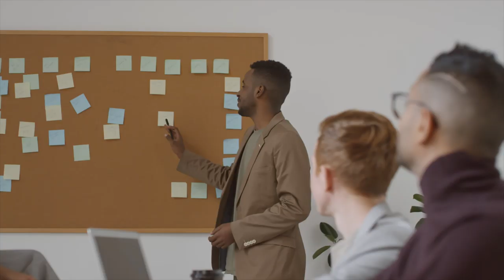Revenue vs Income - Difference Between Revenue and Income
In this video, learn the difference between revenue and income. If you own a business or are interested in business topics, you need to know the difference between revenue and income. If you're an employee (not a business owner) then you only need to know about income.

Learn the difference in this video and feel confident using revenue and income as an individual and as a business owner.